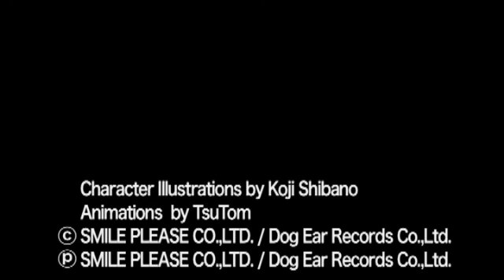やったぜ、鶴亀料理長！／ウエマツノビヨと犬耳家の一族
植松伸夫生誕50周年企画(？) 「植松伸夫の10ショート・ストーリーズ」からのサードシングル『やったぜ、鶴亀料理長！／ウエマツノビヨと犬耳家の一族』のプロモーションビデオを公開！